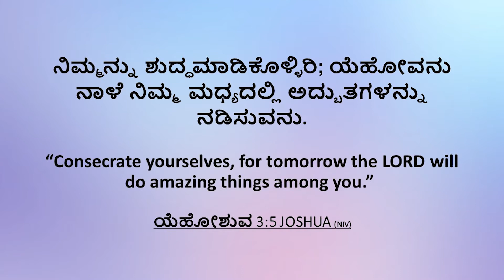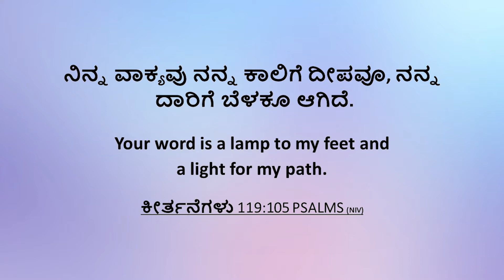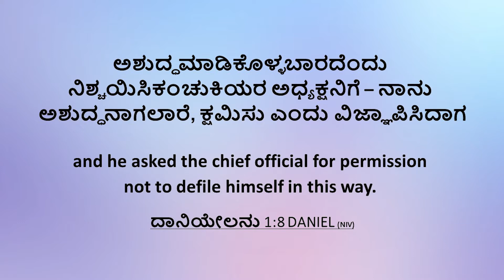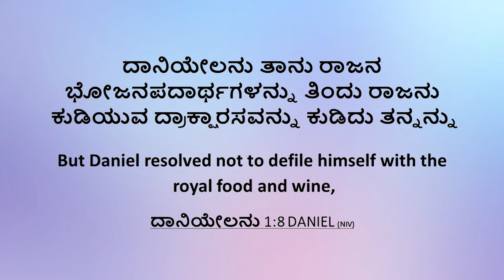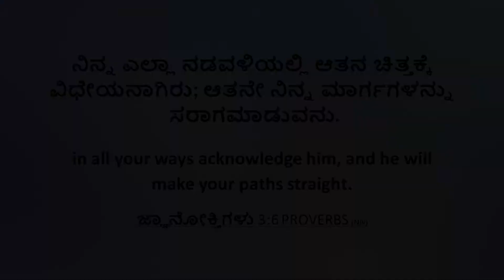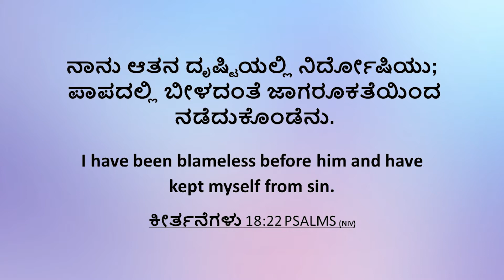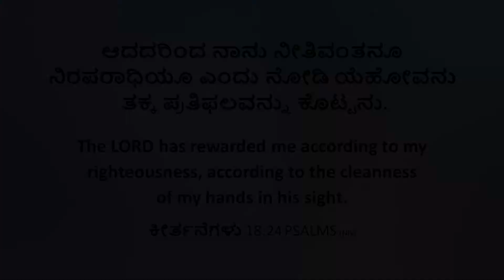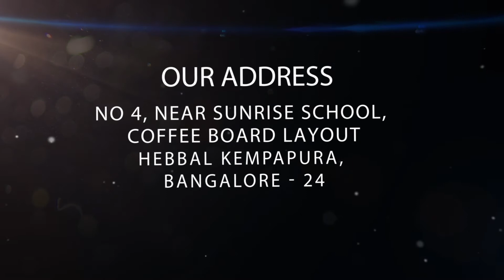ದೇವರಿಂದ ಏನಾದರೂ ಹೊಂದಿ ಕೊಳ್ಳಬೇಕಾದರೆ ನಮ್ಮನ್ನು ಮೊದಲು ಸರಿ ಪಡಿಸಿಕೊಳ್ಳಬೇಕು. || Rev John V